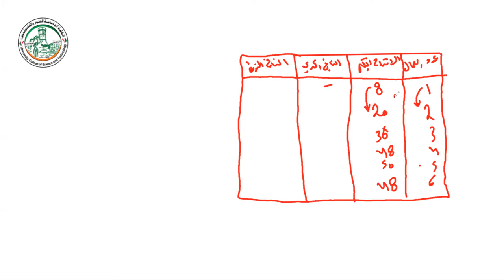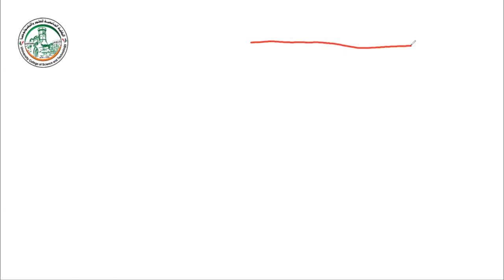جدول الايرادات وجدول التكاليف سوق